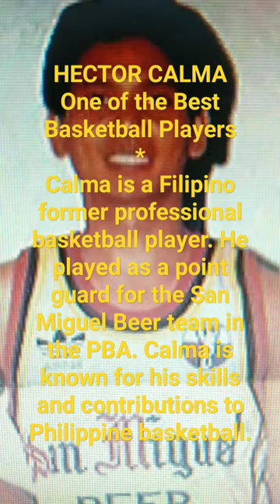// Hector Calma - Notable Personality